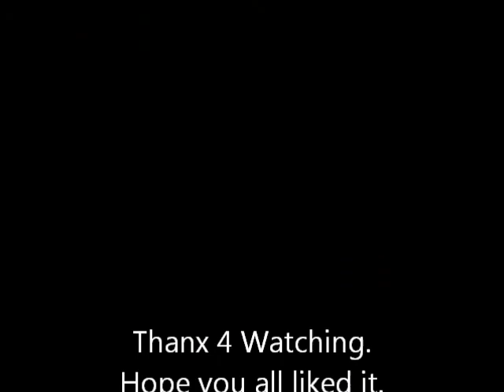Tom Callaghan - Easy way out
I´m very sorry i havent making any videos at all lately, Reason is that i have been very busy with my fanpages, have around 40 fanpages lol. so i try find time when i can, So finally i got a new video ide, thanx to our member on our Flying Doctors fanpage on facebook

This is a video about Doc tom, One of the most popular docs in town, Well the vid show the story with the music. We hope you love the vid,, i wish i was a bit better in making vids lol, Thanx to ute for let me use her pics.

COMMENTS: Please send me comments in a Pm, since youtube stupid new settings doesnt let me get them.